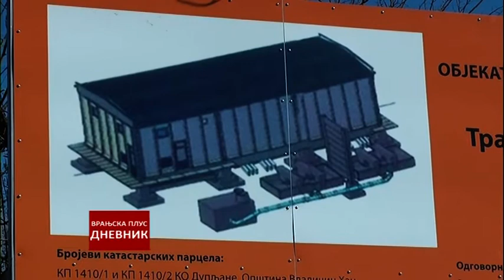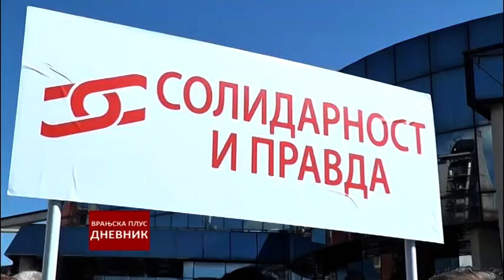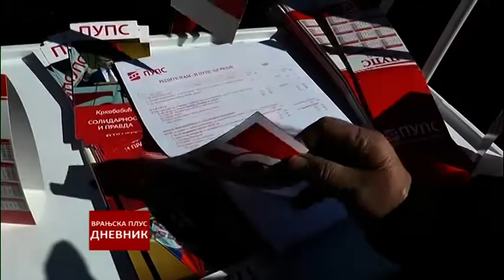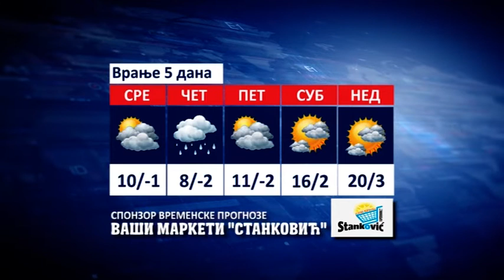Dnevnik 13 03 2019